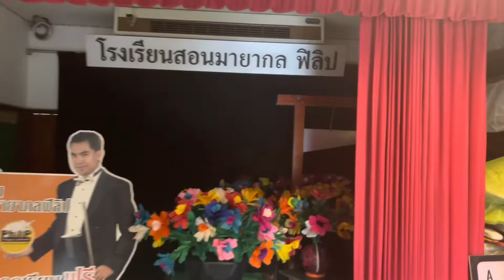ฟิลิปมายากล เล่นละคร ระบำนาคี